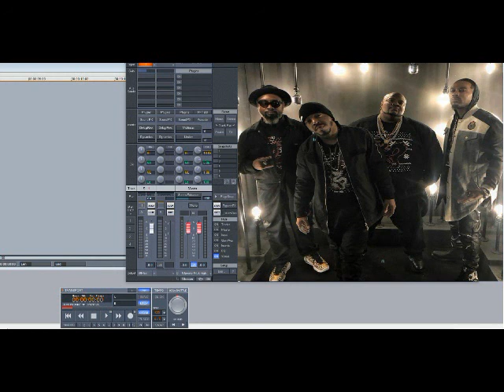Dru Hill – Remain Silent (Slowed Down)